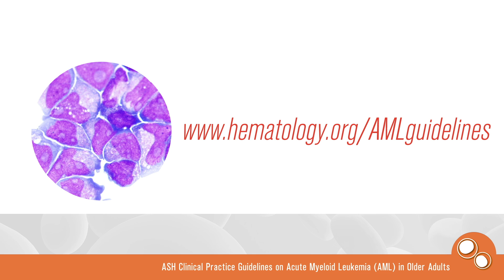ASH Clinical Practice Guidelines on Acute Myeloid Leukemia (AML) In Older Adults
The ASH Clinical Practice Guidelines for Acute Myeloid Leukemia (AML) covers the treatment of acute myeloid leukemia in older adults.